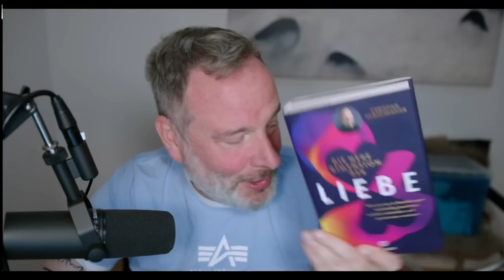Ich habe jemand kennen gelernt, der "gerade aus einer Beziehung kommt".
Wenn du jemand datest, der gerade aus einer Beziehung kommt, besteht akute "Dreicksgefahr"!